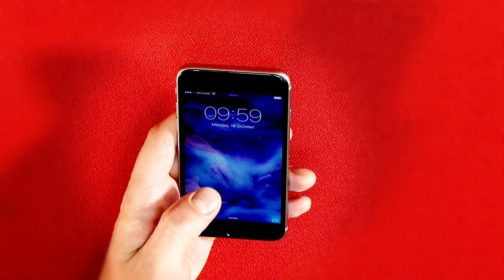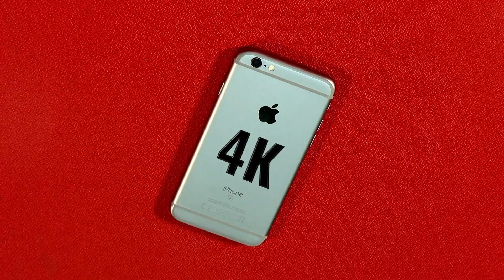Pagrindinės iPhone 6s naujovės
Šių metų „iPhone 6s“ vizualiai beveik niekuo nesiskiria nuo praėjusiųjų metų „iPhone 6” modelio - turime tokios pat raiškos 4, 7 colio įstrižainės ekraną, aliuminio korpusą ir vis dar atsikišusią kamerą telefono nugarėlėje. Tačiau skirtumų yra ir juos visus rasime telefono viduje.